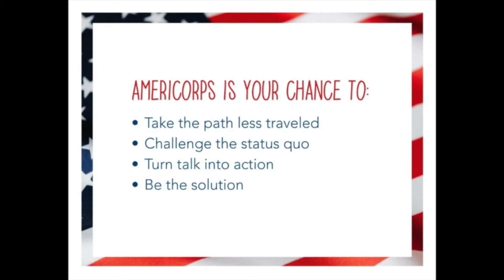People Inc ETHOS AmeriCorps Program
AmeriCorps is a national program, often referred to as the domestic version of the Peace Corps. It connects people and organizations committed to using national service to address community needs. The People Inc. ETHOS AmeriCorps Program stands for Empowerment Through Helping Others Succeed. Ethos is a Greek word meaning "character" that is used to describe the guiding beliefs or ideals that characterize a community, nation or ideology.

Your New Mission: People Inc. AmeriCorps members will serve part time with flexible hours, performing service three to four days each week while receiving a living allowance and other benefits. Service terms run up to one year and members can apply to re-enroll.

AmeriCorps is your chance to: Take the path less traveled; Challenge the status quo; Turn talk into action and Be the solution. Does this sound like you? If you are at least 18 years of age AND Have a high school diploma or equivalent (some exceptions apply) AND Are a citizen, national or lawful permanent resident alien of the United States – then you qualify to become an AmeriCorps member through People Inc. Those who have served in the U.S. Military (including the Guard and Reserve), their families or those who have a disability are encouraged to apply.